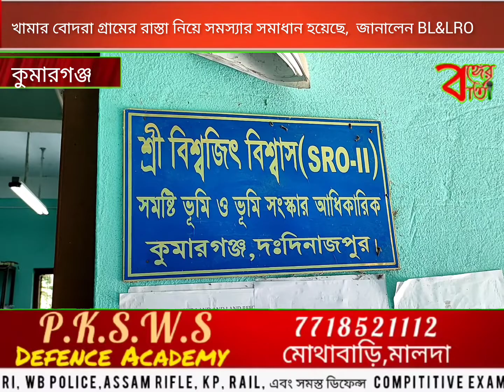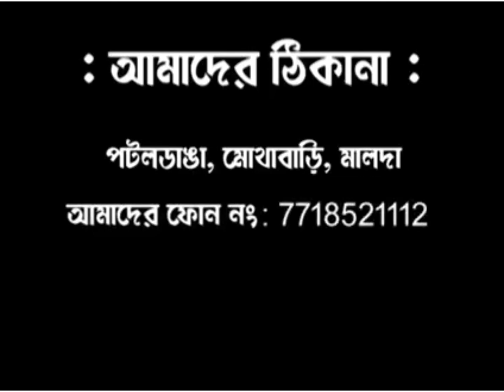খামার বোদরা গ্রামের রাস্তার সমস্যার সমাধান হয়েছে, জানালেন BL&LRO